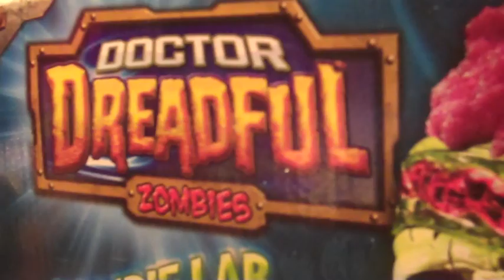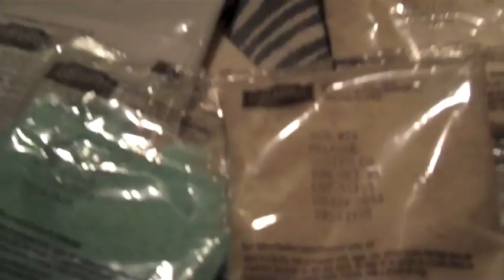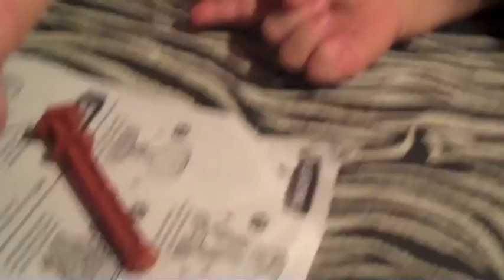shopping gross food, Chihuahua bites my hand lets vlog it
here are all my sites u can find me or follow me on just because if in not on one i will be on another i update these daily !

okay here we go lol
for sale deals and finds

amanda w
black lick pa 15716